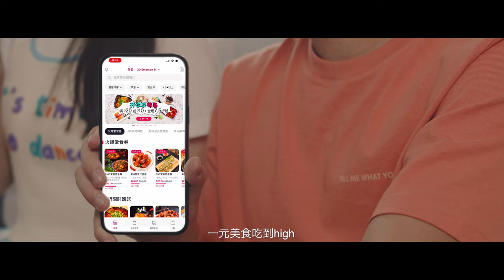$1 Fried Chicken on Chowbus! Order now!